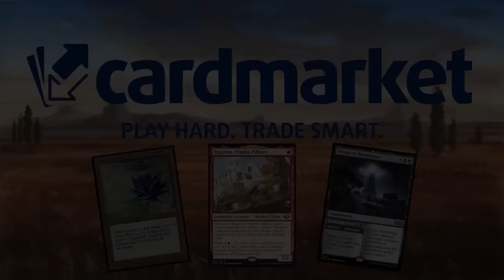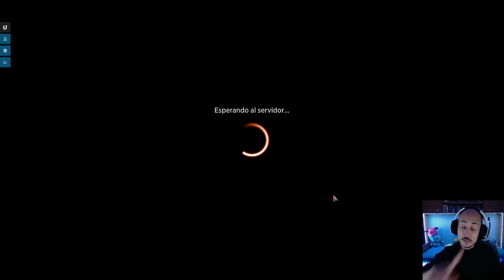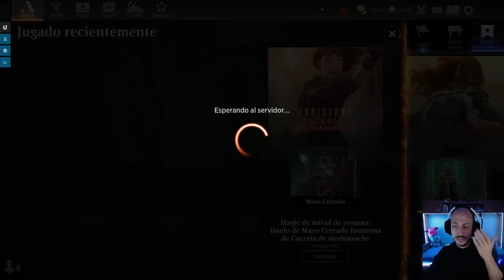MEJOR MAZO, PEOR BASE DE MANÁ. Abzan Toxic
Mazo
4 Cuevas de Koilos (DMU) 244
4 Yermos de Llanowar (BRO) 264
4 Maleza Bordenavaja (ONE) 257
3 Patio recóndito (NEO) 275
2 Portal thran (DMU) 259
4 Centinela del Anexo (ONE) 2
4 Coro reptante (ONE) 8
4 Duelista filomandíbula (ONE) 18
4 Skrelv, ácaro desertor (ONE) 33
3 Colmena de Skrelv (ONE) 34
4 Moracalaveras bilioso (ONE) 83
4 Ahogar en icor (ONE) 91
3 Contaminador tumefacto (ONE) 159
4 Putredotisa venerada (ONE) 192
4 Cantante de la masacre (ONE) 216
2 Mirrex (ONE) 254
3 El Núcleo de la Semilla (ONE) 259